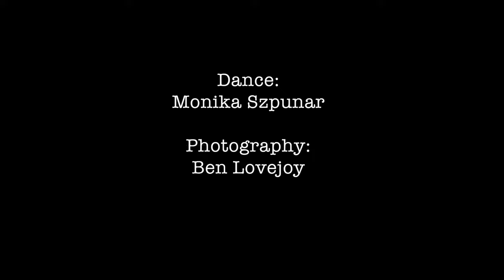A castle. A dancer. A drone.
This is just a rough cut. No colour-correction done yet.